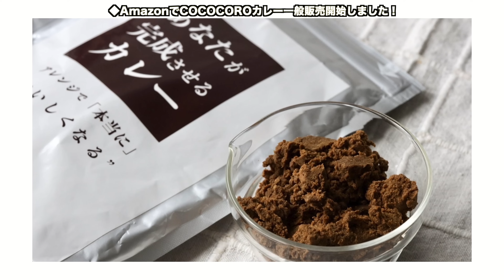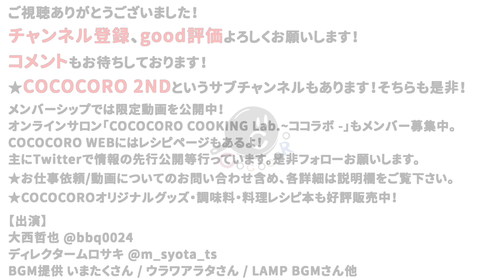マジで美味しい果実酒を見つけたので紹介させてください！すべての果実酒を過去にする！お店仕様の濃くてとろとろな贅沢さ！業務用だけど一般でも買える！｜北海道｜北のさくら｜サワー｜カクテル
今回は案件ではありません！絶対の自信を持ってオススメしたい"果実酒"を見つけましたのでご紹介します！
Dムロサキが"北のさくら”さんの果実酒に出会い、その味に激惚れ。
これは是非とも多くの方に知っていただきたい！という事でその想いをお伝えします！

★HPはこちら
★商品が購入可能なネットショップはこちら

★Amazonはこちら
※購入不可の場合は公式ネットショップへ。

- 目次 -
0:00 今回のハイライト
0:10 OP
1:51 メーカー様のご紹介
3:14 商品紹介 - しあわせ果実七福神
5:54 他のラインナップも凄い！
9:03 ノンアルもあります！
9:39 ED・まとめ

皆様からのつくれぽお待ちしております！

各種製品販売のおしらせ等、先行公開はXで行います！

配信機材
Black Magic Design ATEM Mini

LAMP BGM さん
他

Shake Up (feat. sorateras)  / ALL BGM CHANNEL